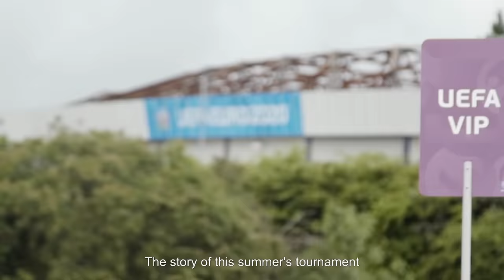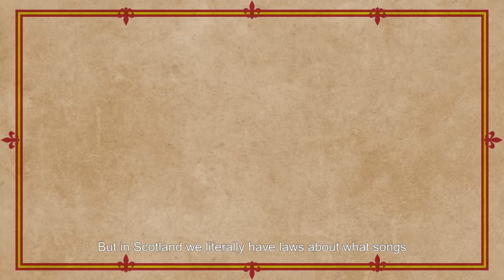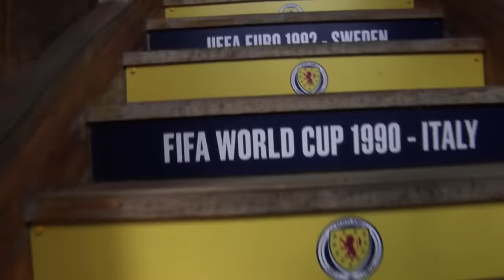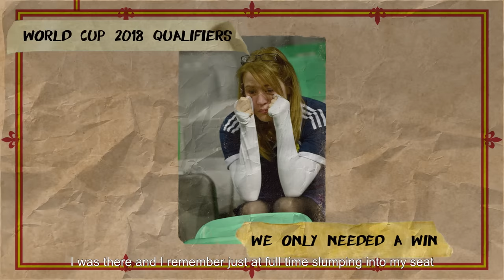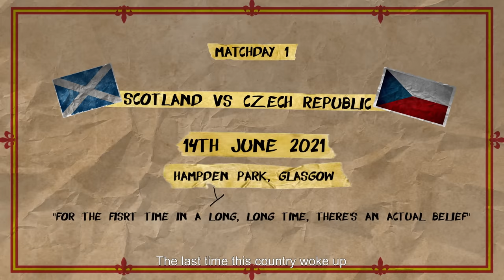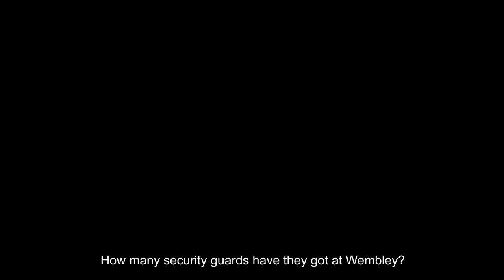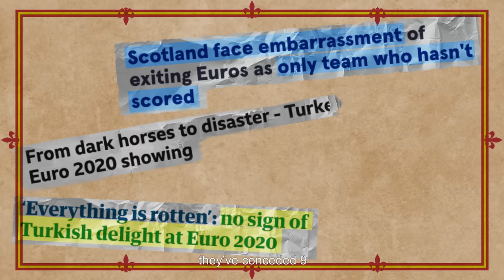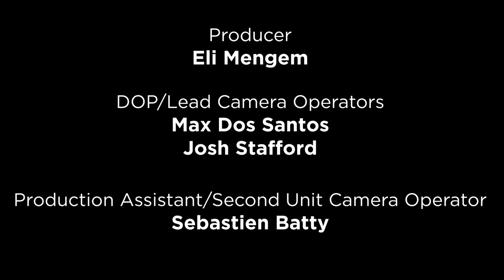It's Sh*te Being Scottish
When we decided Scotland’s first men’s tournament in 23 years was the story of this summers Euro’s everyone told us to expect the unexpected. But even we couldn’t have foreseen the absurdity, the madness and the highs and the heartbreak. Scotland is arguably the football nation when you look into their history and relationship with the game. If you look at the very fabric of their society, for good or for bad, football is interwoven into it. This is a story as fascinating as any we have ever told.

Welcome to COPA90 Stories, a channel exploring the greatest footballing stories from across the planet.For more info and content